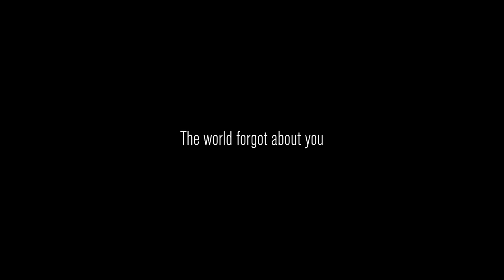The SCARIEST Content Warning Moments You'll EVER See (MUST WATCH)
Brace yourself for the SCARIEST Content Warning Experience you'll EVER have! In this eye-opening video, we dive deep into the world of content warnings and their impact on viewers. Are you prepared to confront the uncomfortable truths that lie within? This MUST WATCH experience will challenge your perceptions and expose you to the raw realities of sensitive content like never before.

Expect chilling testimonials, startling statistics, and a gripping exploration of how content warnings shape our viewing experiences. Whether you're a content creator, a concerned viewer, or just curious about the psychological effects of media, this video is for you!

Join us as we unravel the complexities of content warnings and share powerful insights that will leave you questioning everything you thought you knew.

**WARNING: This video contains graphic discussions that may be triggering for some viewers.